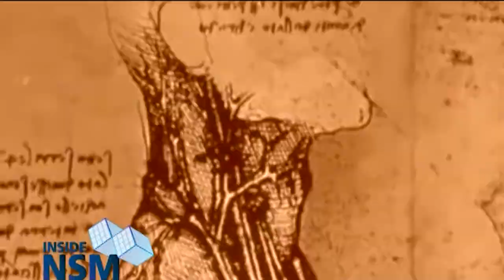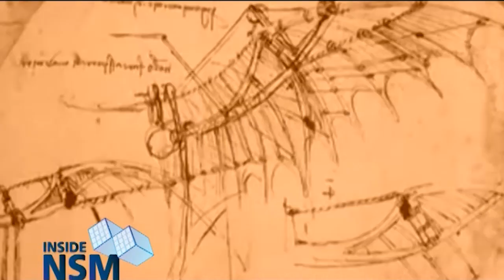Inside NSM ตอน 11 : ลูซี่ (เบรก 2)